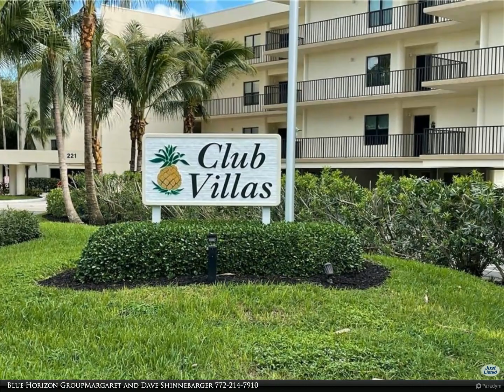Berkshire Hathaway HomeServices Florida Realty - 221 NE Plantation Road 202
Spectacular water views from all rooms. Watch the sunrises and sunsets from this private Plantation Club Villas condo at Indian River Plantation on Hutchinson Island. Overlooks the pond with peaks of the River. Spacious 1400 sq ft of living space with complete impact sliders and windows. 2022 Trane AC, 2018 water heater, washer and ventless dryer. Covered parking and storage. Walking distance to the beach and Ocean Club Pro Shop. Deeded beach. Heated community pool and social room. Low HOA's include water, cable, WIFI and pest control. Ocean Club Membership available offering golf, tennis, fitness centers, restaurants and beach club. Welcome to Blue Horizons!

Blue Horizon Group Margaret and Dave Shinnebarger
Berkshire Hathaway HomeServices Florida Realty